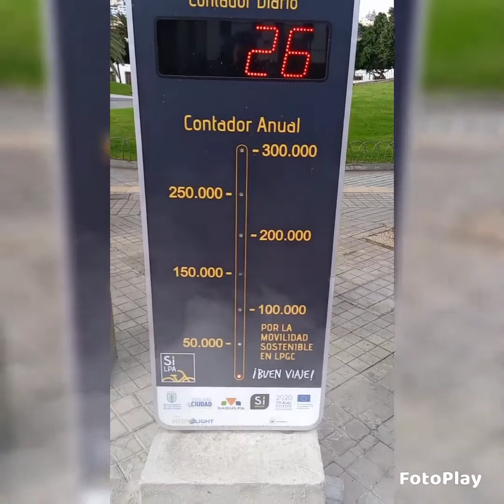Sundays on bici 2021🚲🇮🇨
vuelven los Domingos en bici Las Palmas de Gran Canaria 🇮🇨☀️🌴. Transvolcanbike y El Rincón del Vaper más vapor menos polución ..